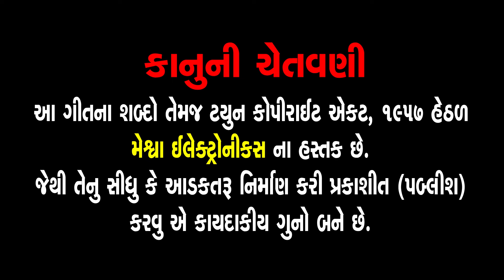O Madi Mara Tame Karjo Ajvada | Jyoti Vanjara | Gujarati Devotional Video Song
Presenting : O Madi Mara Tame Karjo Ajvada | Jyoti Vanjara | Gujarati Devotional Video Song |

Video Song : O Madi Mara Tame Karjo Ajvada
Singer : Jyoti Vanjara
Artist : Nirav Kalal,Yashvi Patel,Alpna Majmudar,Vadibhai Patel
Lyrics : Baldevsinh Chauhan,Bhagwandas Ravat
D.O.P : Nayan Thakor
Editor : Devang Patni
Make up/Hair : Ridhhi Solnki
Prodaction : Sanjay Rajput
Light : Kalpesh,Mehul
Spot : Vinod Vaghela
Director : Mayur Maheta
Genre : Gujarati Bhakti Video Song
Label : Meshwa Electronics
Digital Distribution Partner : Believe Digital